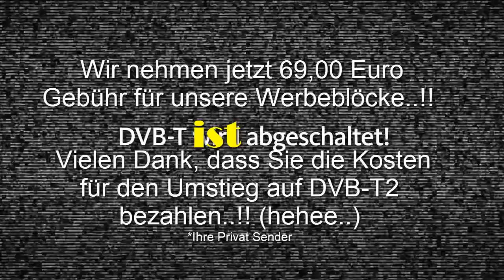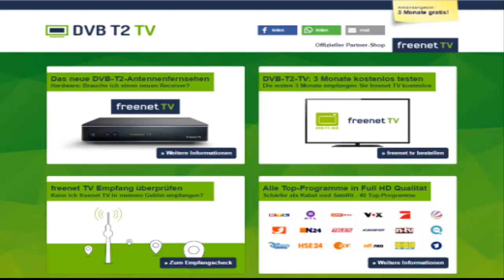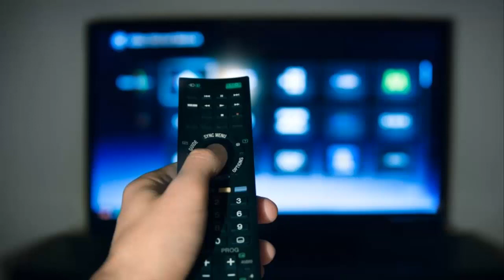DVB T2- Die Privaten TV Sender zocken uns richtig ab 📺😱 !!/Trance17TV